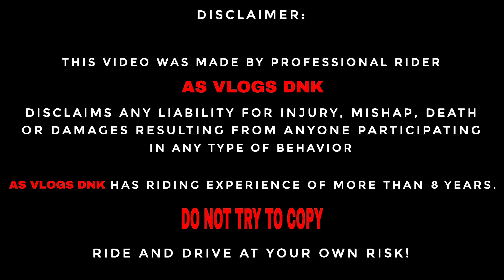MT 15 Top Speed | Modified MT 15 Per Gear Top Speed Test | Killer Modification YAMAHA MT 15 bs6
AS VLOGS DNK

hlw
Frndzz 😘

This motivates me to create more. Thank you 😍 😍

Our Shop -- DNK_MODIFY 🔥🔥🔥

Address -- Hooghly District
                   Dhaniakhali Near collage more
                   Pin - 712302

Follow me 🙄

credit song 😀

Artist: DJ Freedem Title: Today's Plan Download Song You're free to use this song in any of your videos